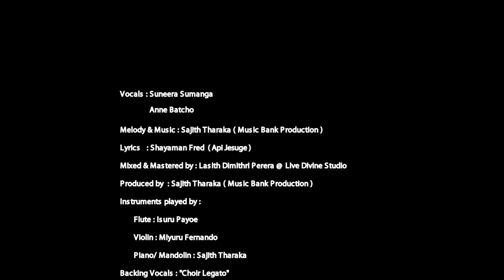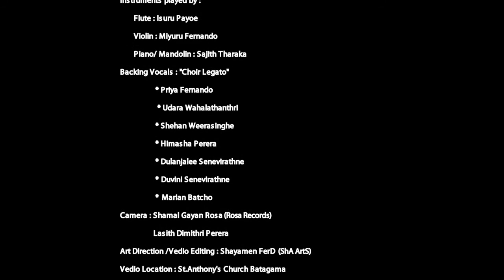Mithuruthumano | සාන්ත අන්තෝනි මිතුරුතුමණෝ | St. Anthony's Sinhala Hymn 2020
St. Anthony's Sinhala Hymn 2020 - Mithuruthumano ~ සාන්ත අන්තෝනි මිතුරුතුමණෝ

Vocals: Suneera Sumanga
Anne Batcho
Melody&Music:SajithTharaka (MusicBankProduction)

Lyrics :Shayaman Fred

Mixed & Masteredby :LasithDimithriPerera@LiveDivineStudio

Producedby:SajithTharaka(MusicBankProduction)
Instrumentsplayedby:

Flute:IsuruPayoe
Violin:MiyuruFernando
Piano/Mandolin:SajithTharaka

BackingVocals:"ChoirLegato"
*PriyaFernando
*UdaraWahalathanthri
*ShehanWeerasinghe
*HimashaPerera
*DulanjaleeSenevirathne
* DuviniSenevirathne
* MarianBatcho
Camera:ShamalGayanRosa
LasithDimithriPerera

ArtDirection/VedioEditing:ShayamanFred

VedioLocation:St.Anthony'sChurchBatagama